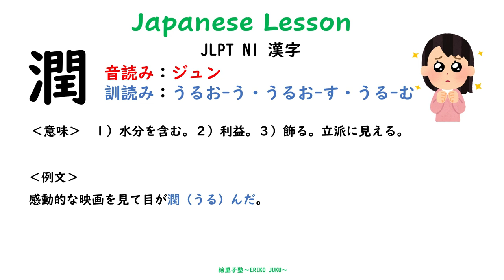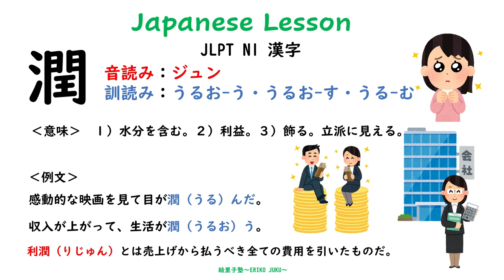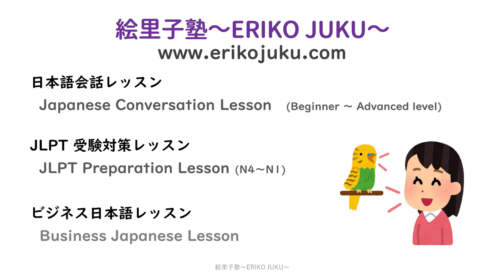JLPT N1 Kanji Lesson 日本語能力試験 漢字『潤』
今日はJLP N1レベルの漢字「潤」を紹介しています。
来週から5月のJLPT N1 文法グループレッスンが始まります。
レッスンの予約は こちらからお願いします。